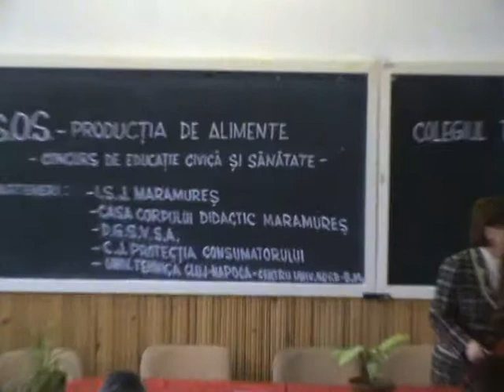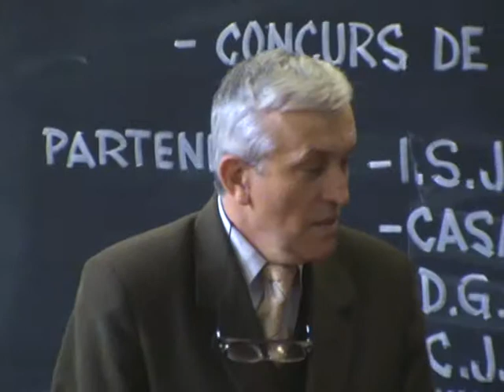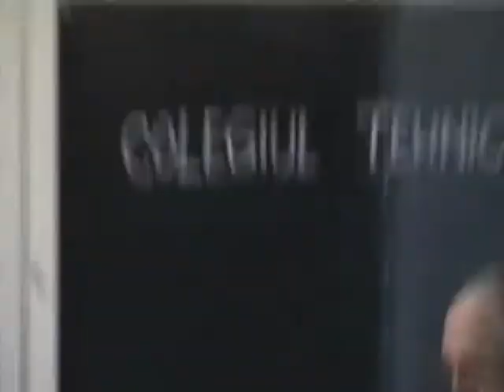Deschiderea Concursului National "SOS - PRODUCTIA DE ALIMENTE".MPG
Festivitatea de deschidere a Concursului National de Educatie Civica si Sanatate "SOS - PRODUCTIA DE ALIMENTE!", editia a II-a, Baia Mare, 5 - 6 aprilie 2012.